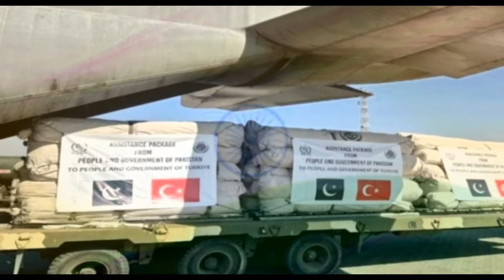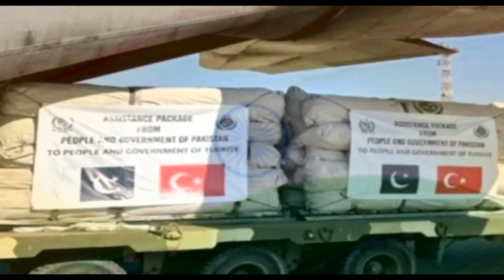பாகிஸ்தான் செய்த துரோகம்! பாரதத்தின் ஆபரேஷன் தோஸ்த்! ஒருபோதும் மறக்காது துருக்கி!